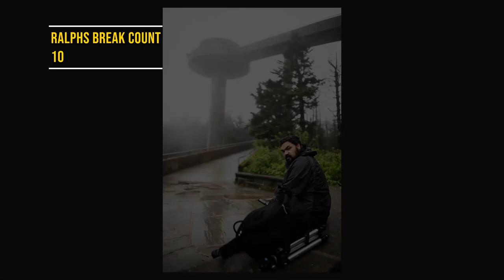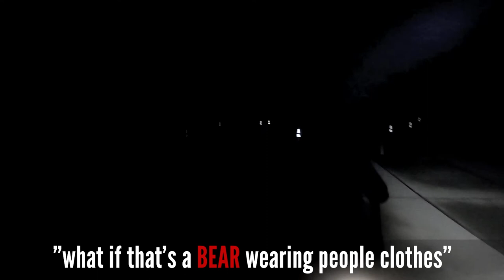A Slow Disaster; A Clingmans Dome Adventure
In this video Ralph and I travel to Clingmans Dome in the Great Smoky Mountains National Park for panoramic photography. What ensues is calamity after calamity from a photographers perspective.
Join us as we make the best of the situation and come back with something truly special.

Nikon D850, Z6, D610
28mm 1.4e, 28mm 1.8g, 85mm 1.4g, 105mm 1.4e, z 24-70mm f4 s
Gopro hero8
gitzo gt4552ts, manfrotto old timer, Really right stuff pg-02 pano head, amazon pano head,
rode video mic, various filters.

Places Visited;
Clingmans Dome, Gatlinburg, Smoky Mountains NP, 9 story tower, Nantahala River

Bears encountered;
+/-1